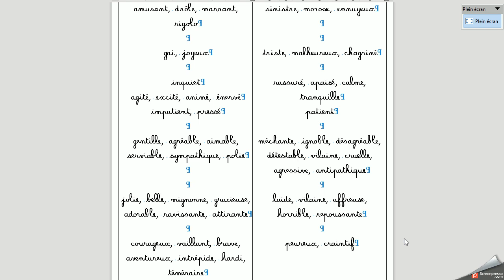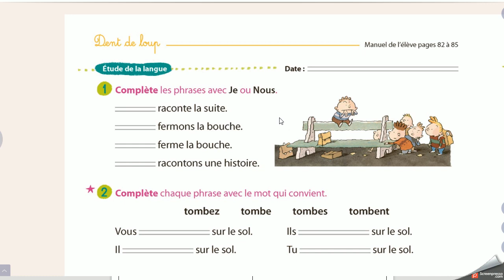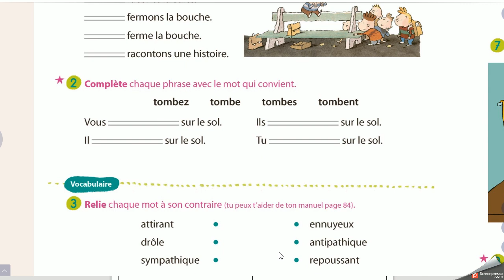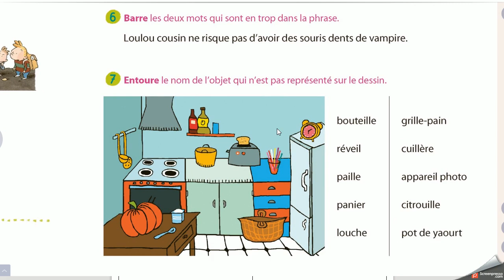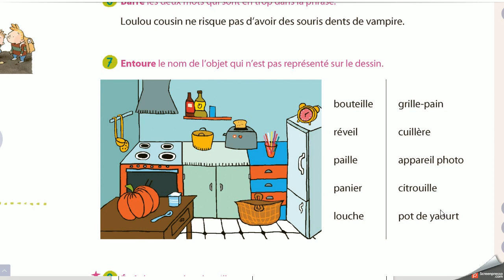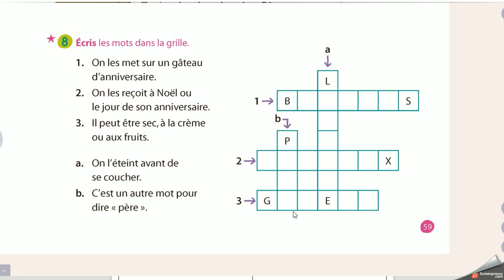les contraires et fichier p58 59